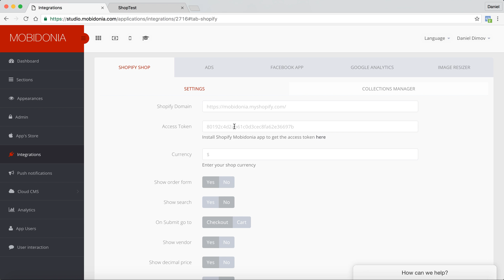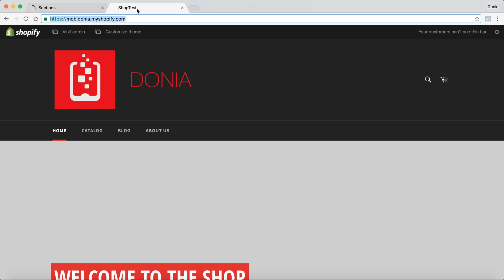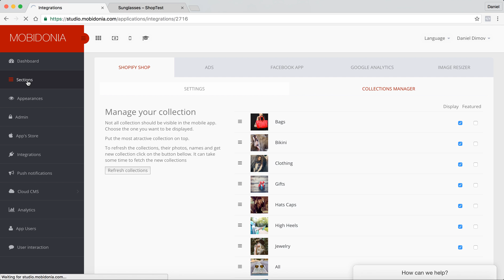Shopify Section setup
Describing how you can setup and use the Shopify section.